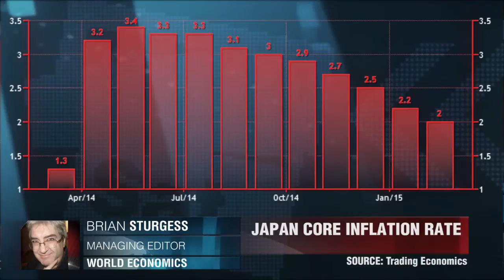A Review Of The Week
A week of CPI releases, EU meetings and Middle East disruptions. Brian Sturgess, World Economics.